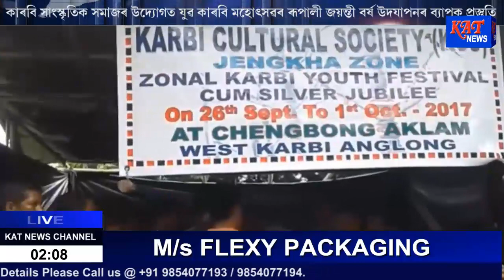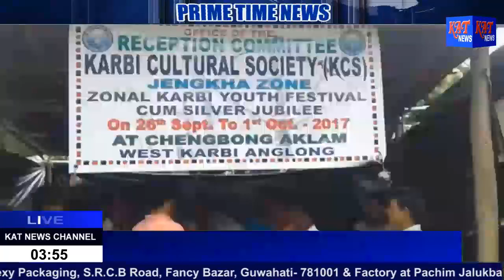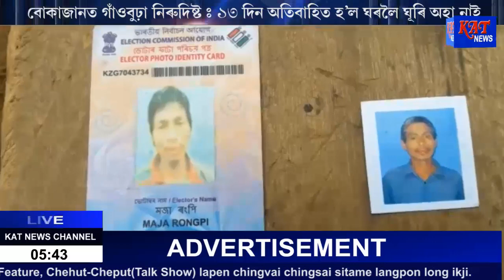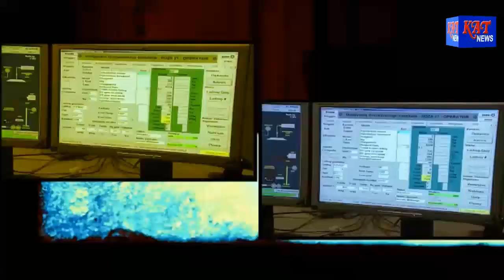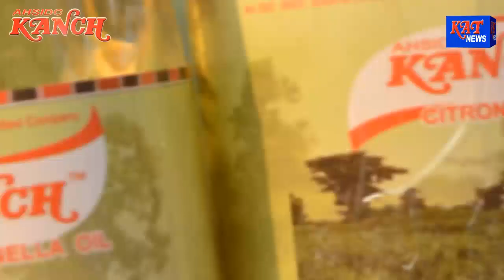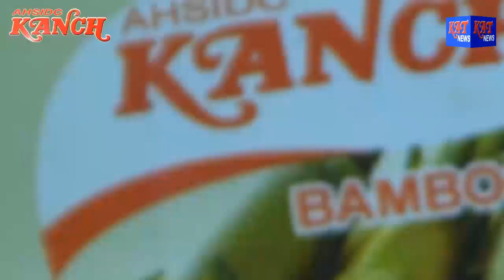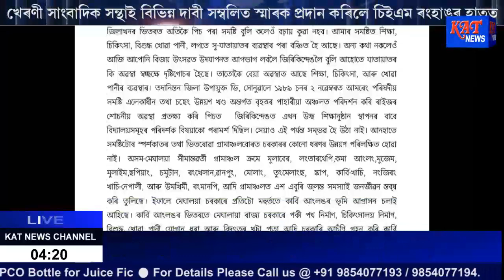Assamese Prime Time News Date 18 08 17 News